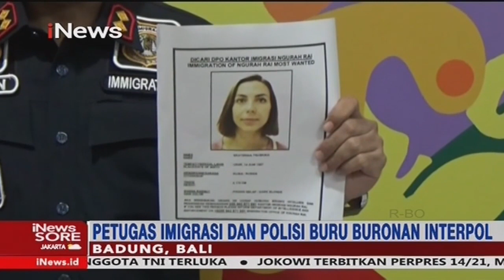Detik-detik Kaburnya Andrei Kovalenko Kabur dari Kantor Imigrasi, Bali - iNews Sore 14/02